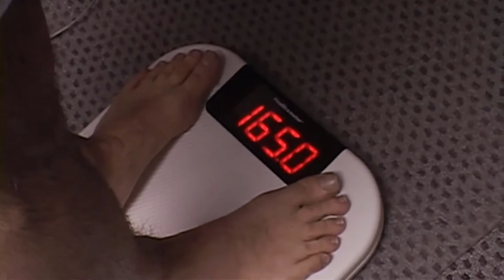spenny gives an old man a sponge bath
spenny has to spongebathe an old man as part of his humiliation
i think he enjoyed it